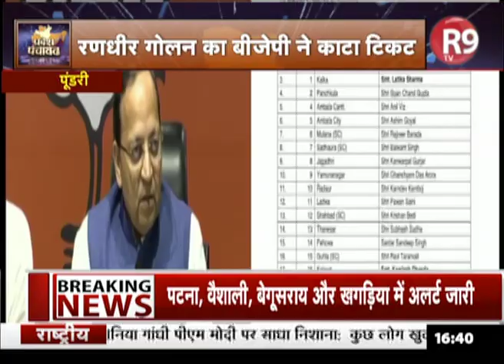HARYANA: टिकट ना मिलने पर फफक-फफक कर रो पड़े नेता जी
पूंडरी से टिकट कटने पर रणधीर गोलन ने निर्दलीय लड़ने का किया ऐलान...वही टिकट न मिलने पर नेता जी समर्थकों के सामने फफक-फफक के रो पड़े